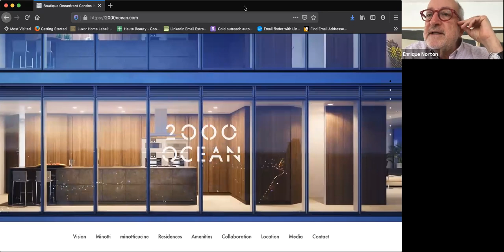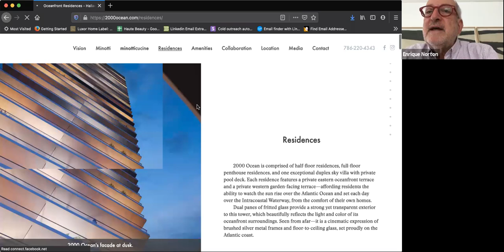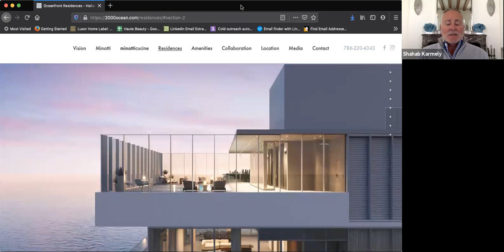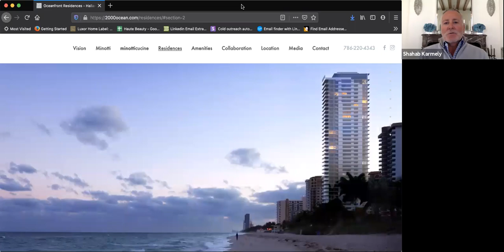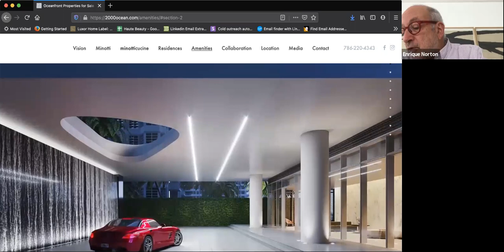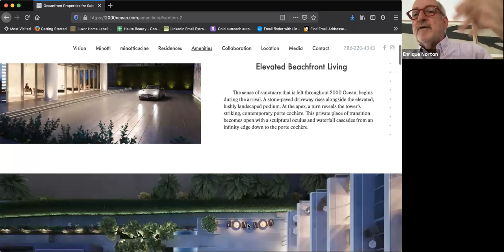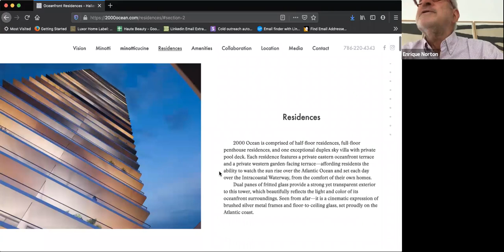The Visionaries Behind 2000 Ocean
Luxury development 2000 Ocean creators Enrique Norten, Shahab Karmely and Edgardo Defortuna joined Haute Residence to talk about the project in Hallandale Beach, Florida, located between Miami and Ft. Lauderdale.